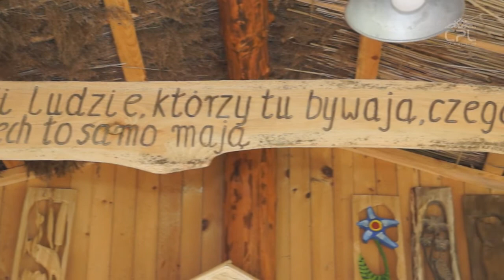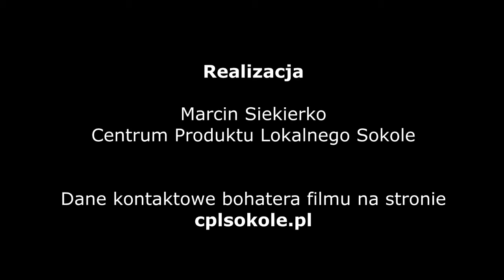Kazberuk Grzegorz - Kuchmy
Film prezentujący działalność lokalnego twórcy, p. Grzegorza Kazberuka, który jest rzeźbiarzem.
Centrum produktu Lokalnego Sokole 2014.